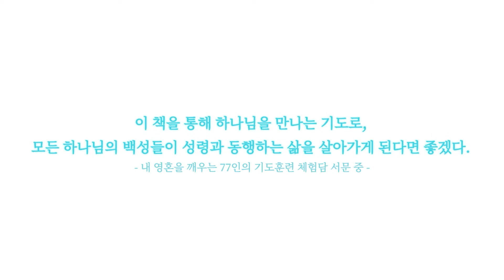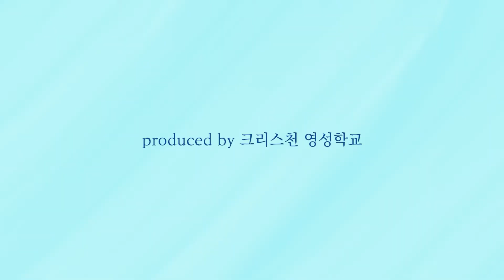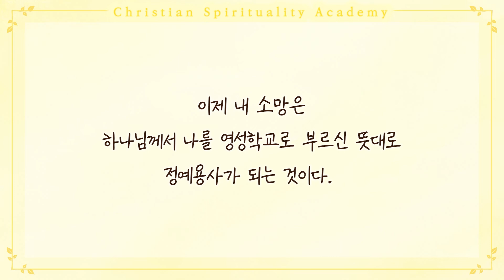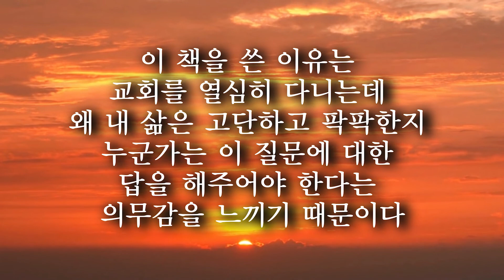어둠에서 빛으로 _ 오렌지나무_ 크리스천 영성학교 훈련생의 기도훈련 체험담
크리스천 영성학교 훈련생의 기도훈련 체험담 사른 두번째 이야기

▶Music Information

Title: Twilight

Artist: Grow4Music (H)

Photo: zenad nabil on Unsplash

Genre: Classical + Warm + Peaceful + Gentle